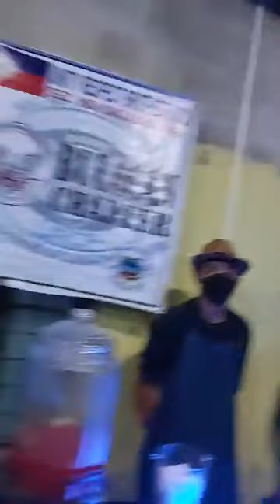happy party urcp bulacan